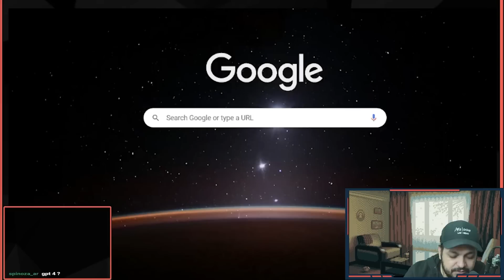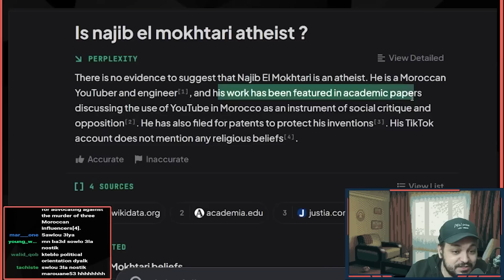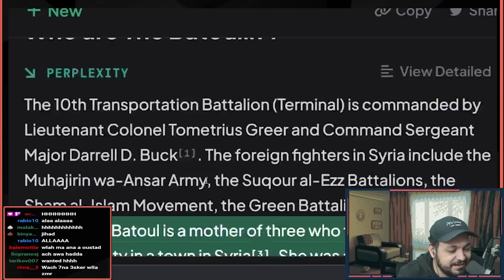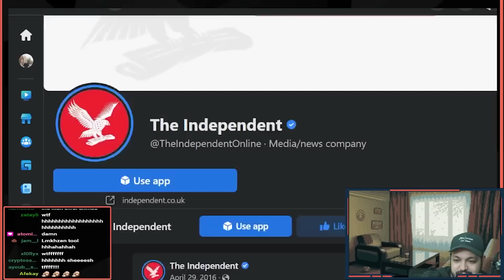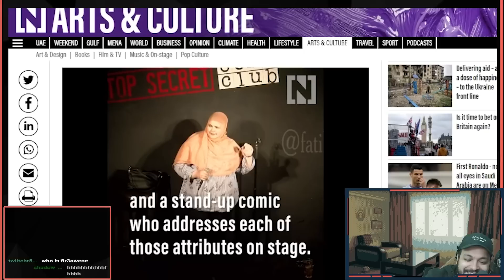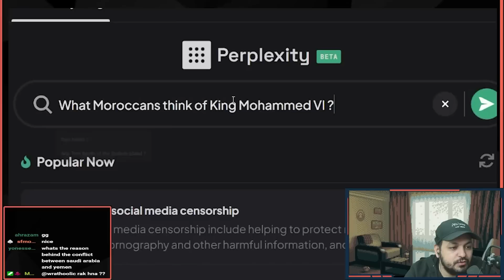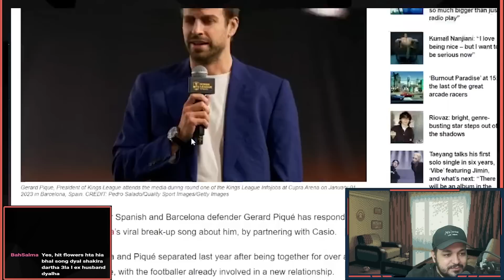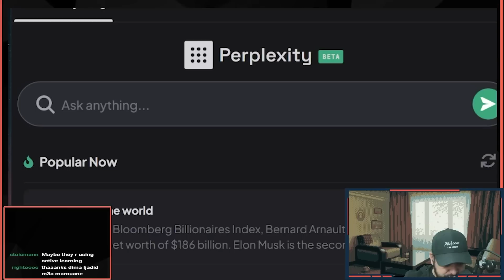كوكل قريب يموت ؟